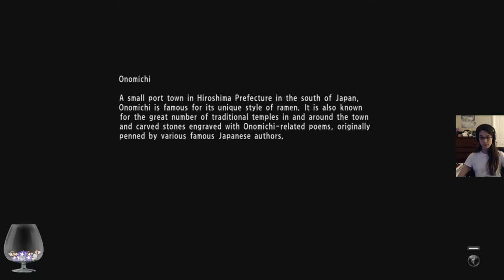Let's Play Yakuza 6 (Part 58) Han Joon Gi Fight